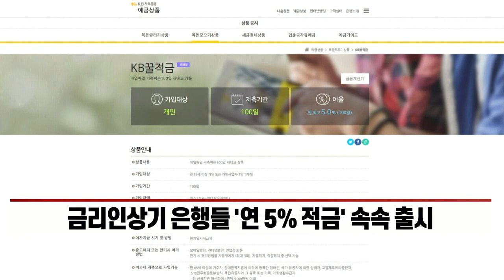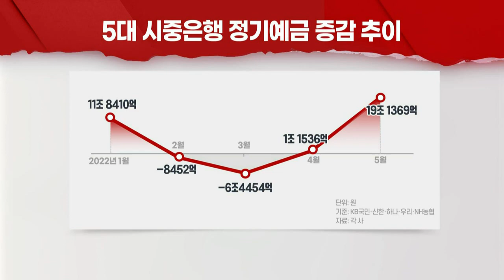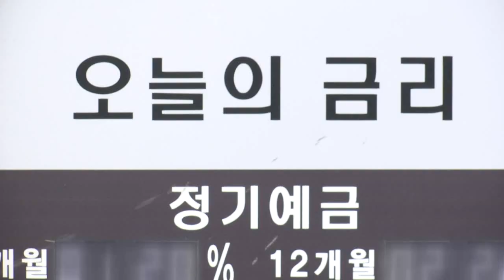막 오른 '5% 적금' 시대... 은행으로 돈 몰린다 (20220610)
금리 인상기 은행들 '연 5% 적금' 속속 출시